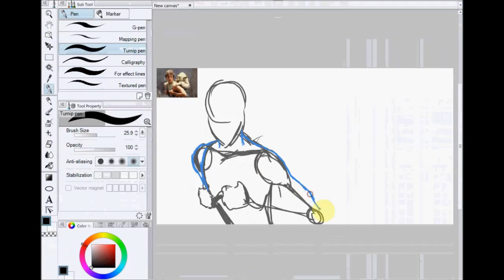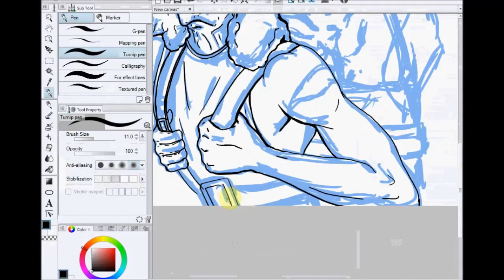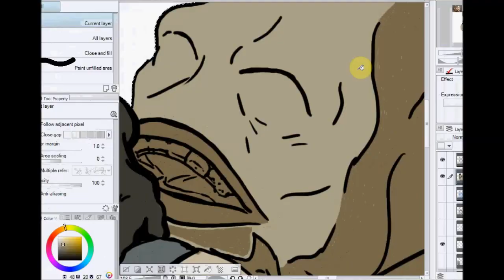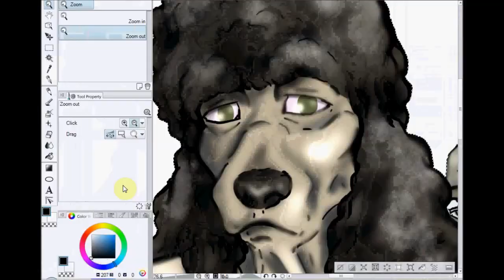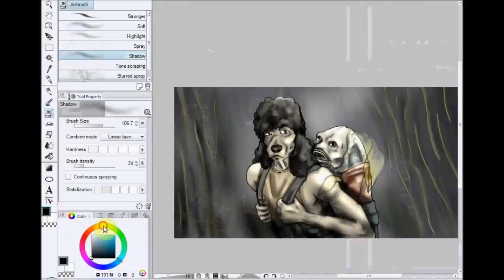PEDIGREE Luke& Yoda SpeedPaint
Pedigree Street's a mature comedy about an anthropomorphic Poodle who becomes a pimp through the guidance of the Goldfish living in his shoe.  At Pedigree Street's core there's a mentor/mentee relationship between Goldie and Pierre. This album pays tribute to the similar relationship in Star Wars.

Star Wars Theme Song: John Williams
 Move On Up: Curtis Mayfield